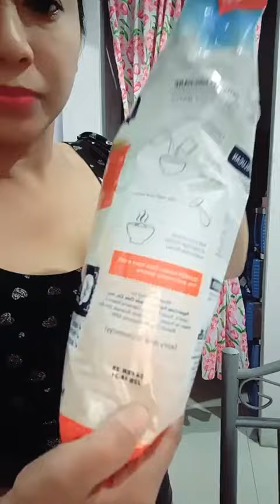haaallluuuu mga ka feelingera 🤗🥰